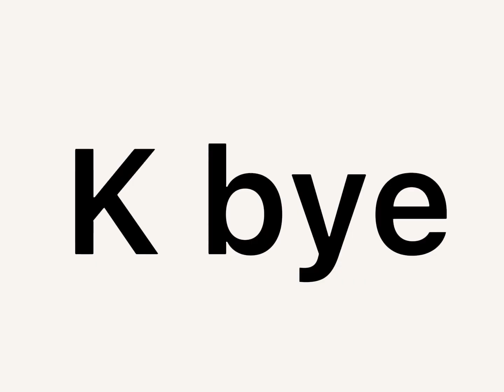The fourth demension is my own mansion ( very cringe✨)